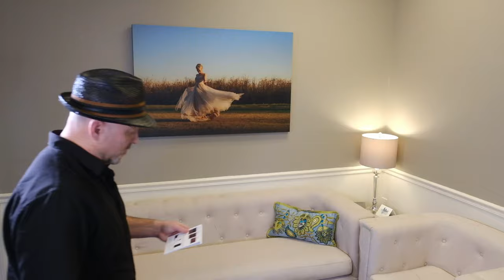Best wireless mic under $40 - FIFINE Wireless Mic - K037B - review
After making the purchase of the Fifine wireless mic under $40, I had to create this review.  I am shocked at the quality and affordability of this Fifine wireless mic. Fifine Technology has good things happening for creators like you and I.

Super Fast SD Cards: Sony G sd card
Best Batteries for Fuji XT3 : Wasabi Batteries
Battery Grip for Fuji XT3 :

Favorite Lense: 16mm 1.4